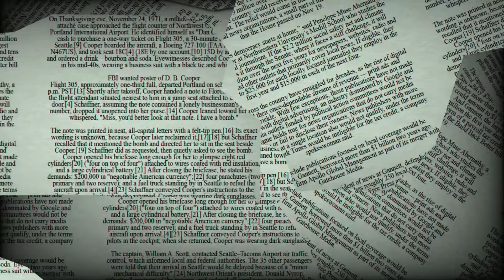♉ Taurus June 1 Daily Horoscope 😲 Don't do this today! Focus on /take care from.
1st of June, 2022 - You're probably preoccupied with sex, romance, and committed relationships right now. Taurus, the planetary energies around love are positive. If you're in a relationship, you and your partner can decide to start a new business together that has a good chance of succeeding. Expect the relationship to progress now if you're involved but not committed. Who knows if you aren't with someone? You might be by the end of the day.

♈ Aries (Ram): March 21–April 19
♉ Taurus (Bull): April 20–May 20
♊ Gemini (Twins): May 21–June 21
♋ Cancer (Crab): June 22–July 22
♌ Leo (Lion): July 23–August 22
♍ Virgo (Virgin): August 23–September 22
♎ Libra (Balance): September 23–October 23
♏ Scorpius (Scorpion): October 24–November 21
♐ Sagittarius (Archer): November 22–December 21
♑ Capricornus (Goat): December 22–January 19
♒ Aquarius (Water Bearer): January 20–February 18
♓ Pisces (Fish): February 19–March 20

Taurus horoscope next week,Taurus day after tomorrow,Taurus tomorrow tarot,Taurus horoscope monthly,tomorrow horoscope for Taurus,What are Taurus like in love?,What signs are compatible with Taurus?,What are the dates for Taurus?,What are Taurus good at sexually?,Why are Taurus so cold?

Taurus relationship
horoscope Taurus